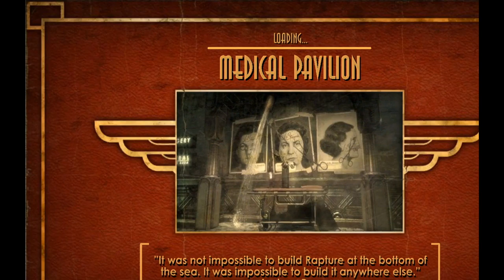Let's Play Bioshock [3] - Dad Activites, or Dactivities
boy do i have a cold and boy did i see a lot of items i missed in editing